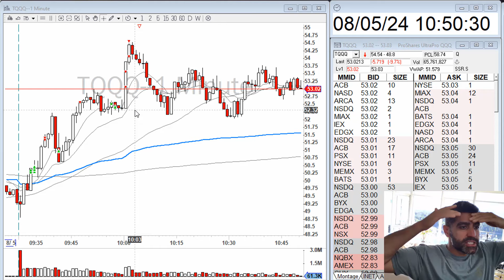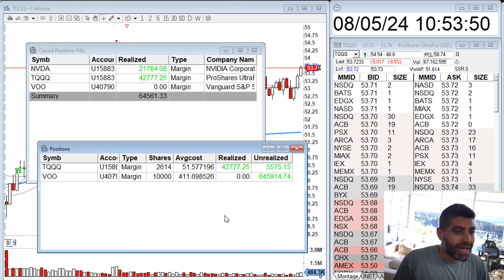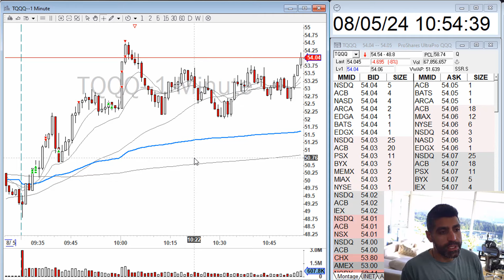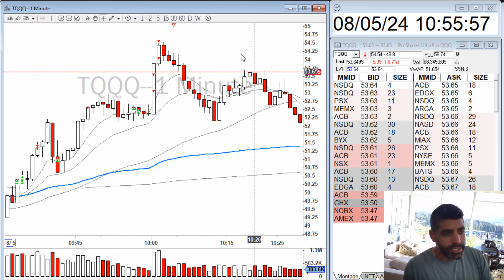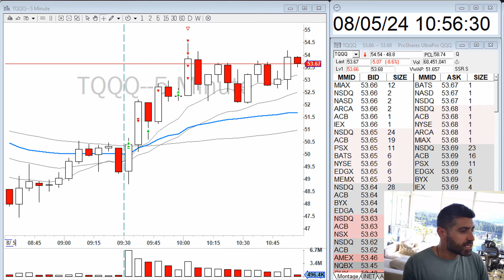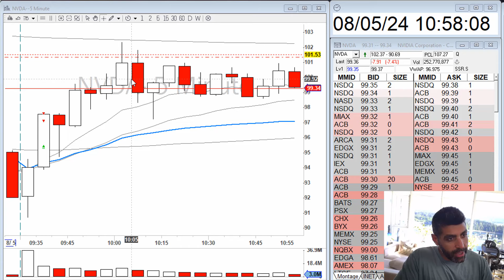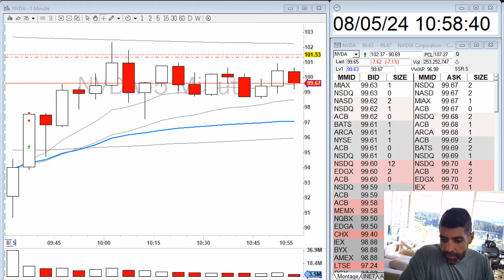Global Market Crash and Day Trading TQQQ